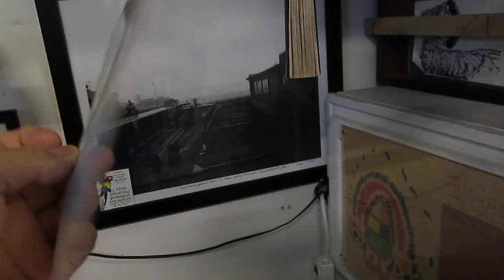Artist A K Segan, when senior, Martin Van Buren H.S., Queens, NY, '68: basketball players ©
In this video footage, artist and educator Akiva Ken Segan shows 2 drawings he made when he was a senior at Martin Van Buren High School, Queens Village, New York. I did these for an art class assignment. The art teacher was Mr. Frank Dieffenwierth, born 1925 (?); in 2013 he left this world. Mr. Dieffenwierth was a US combat veteran in Europe, WWII, where he formed a life-long friendship with Sparky, known to  millions as Charles Schulz, the creator of the Peanuts comic strip.
In the latter part of the footage I show brief footage of drawings from the Under the Wings Holocaust and victims of Fascism tolerance education art series; that series was begun in 1991; a drawing that is one of the 3 major works of The Shoah Triology (see the website gallery Other Holocaust Art - The Shoah Trilogy; and the Under the Wings gallery in the artists website); sketches given to him by a now deceased uncle, Sam Madell; a picture frame with small bird sketches I drew.